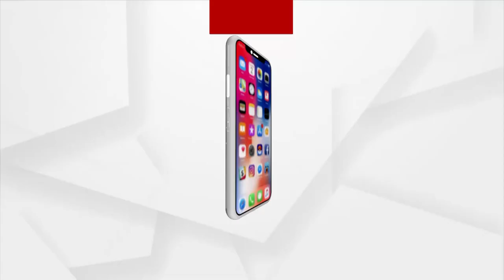Headlines 6.30PM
+ ବ୍ୟାଙ୍କ ଖାତା ଧାରକ ପାଇଁ ଖୁସିଖବର
+ ଭାରତରେ ଆମେରିକାର ସେକ୍ରେଟାରୀ ଅଫ ଷ୍ଟେଟ  ଏଣ୍ଟନି ବ୍ଲିକନ
+ ଦେଶରେ ମଜବୁତ ହେବ ଶିଶୁ ସୁରକ୍ଷା ଆଇନ୍
+ ବିଜେପି ଆରମ୍ଭ କଲା ରାଷ୍ଟ୍ରୀୟ ସ୍ବାସ୍ଥ୍ୟ ସ୍ବୟଂସେବକ ଅଭିଯାନ
+ ଅଲିମ୍ପିକ୍ସର ବ୍ୟାଡମିଣ୍ଟନ କୋର୍ଟରୁ ଖୁସି ଖବର